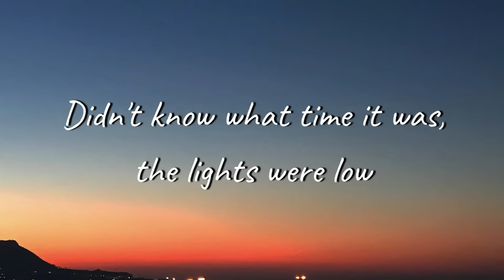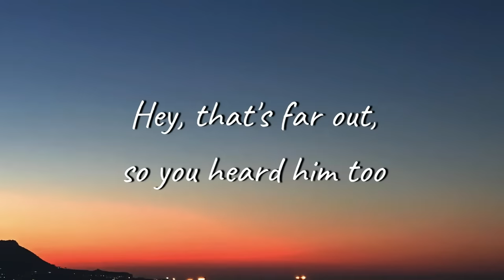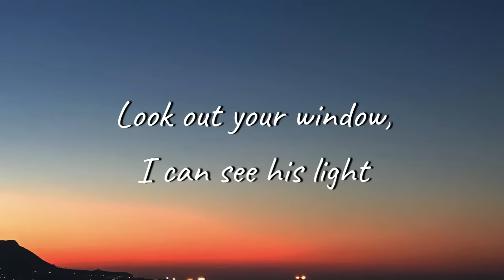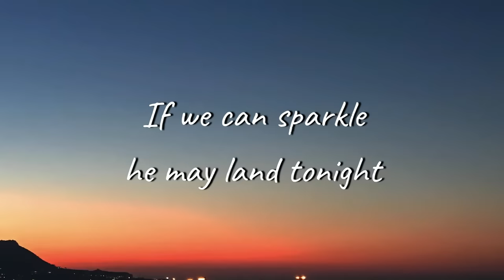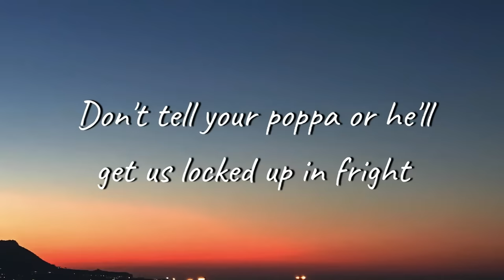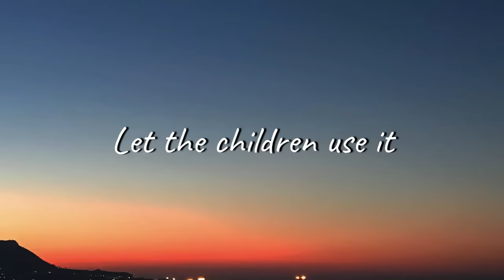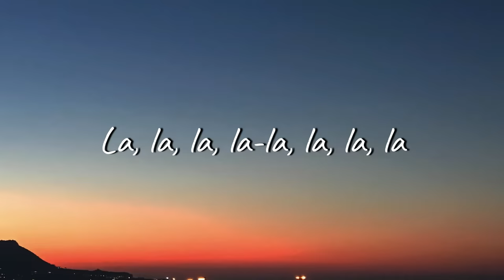David Bowie - Starman | Lyrics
Starman by David Bowie
David Bowie (1969)
Lyrics:
[Intro]
Hey now, now

[Verse 1]
Didn't know what time it was, the lights were low
I leaned back on my radio
Some cat was layin down some rock 'n' roll
"Lotta soul," he said
Then the loud sound did seem to fade
Came back like a slow voice on a wave of phase
That weren't no DJ, that was hazy cosmic jive

[Chorus]
There's a starman waiting in the sky
He'd like to come and meet us
But he thinks he'd blow our minds
He's told us not to blow it
'Cause he knows it's all worthwhile
He told me
Let the children lose it
Let the children use it
Let all the children boogie

[Verse 2]
I had to phone someone so I picked on you
Hey, that's far out, so you heard him too
Switch on the TV, we may pick him up on channel two
Look out your window, I can see his light
If we can sparkle he may land tonight
Don't tell your poppa or he'll get us locked up in fright
[Chorus]

[Chorus]
Starman waiting in the sky